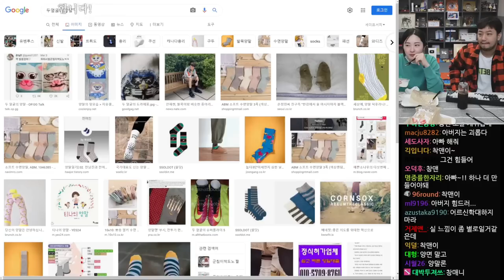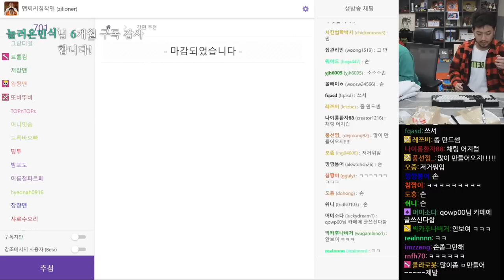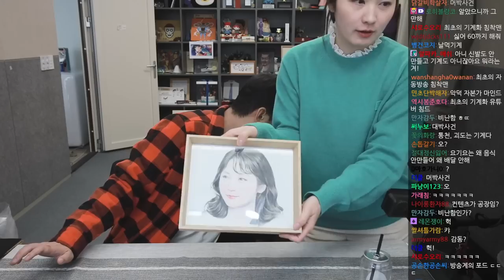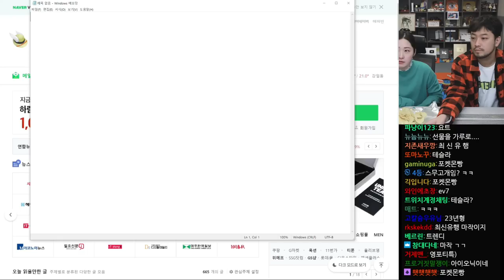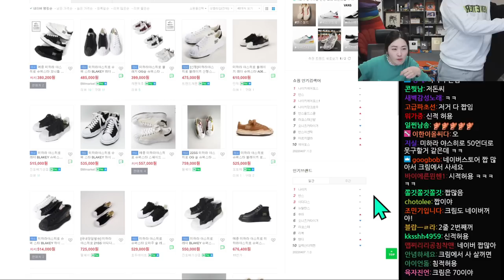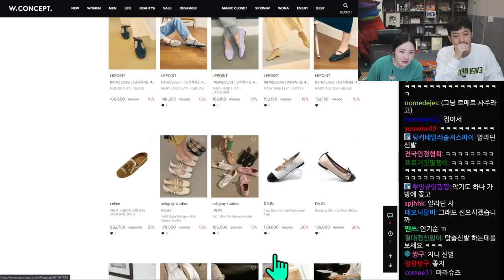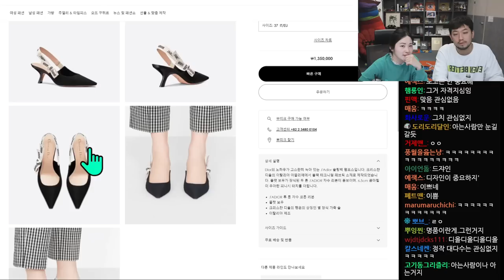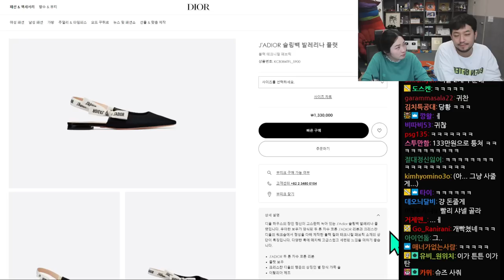2022년 04월 08일 | 통닭천사 돼지파스타 쿡방, 크로플 먹방, 통닭천사 생일 선물 사기